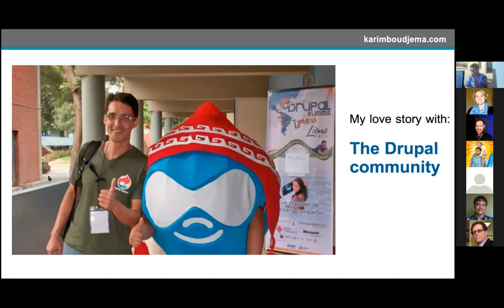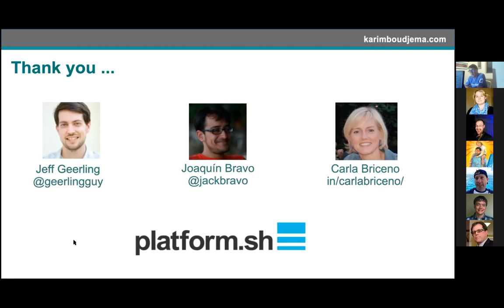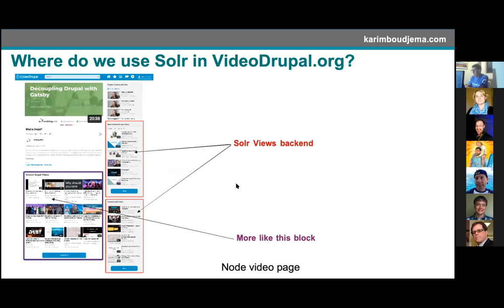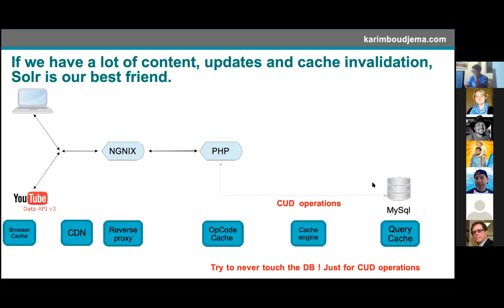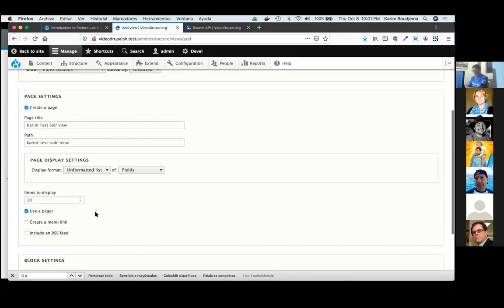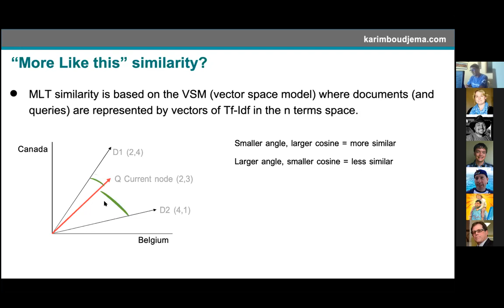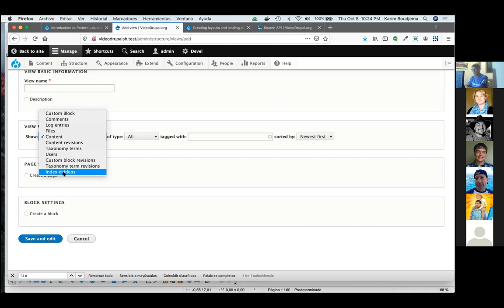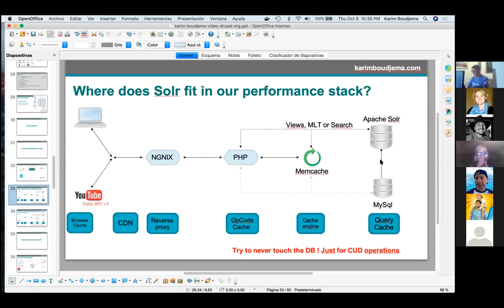San Francisco Drupal Users Group (SFDUG) - October 8, 2020 - Solr in Drupal 8/9: a real live example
Solr in Drupal 8/9: a real live example
In this session we will talk about how we used Apache Solr as a search and views backend in a real live example: videodrupal.org, a new community website with more than 6000 drupal videos that aims to be a central point to quickly find Drupal videos and help new comers or advanced Drupal users to learn Drupal smoothly and effortlessly.

About the speaker:
Karim Boudjema has been a Drupal backend developer for more than 10 years.
Most of his work has been focused on the media industry, he's developed large Drupal websites such as major newspapers sites or marketplaces with hundreds of thousands of nodes and millions of visitors each month.

Kanopi Studios - They design, build and support websites for clients who want to make a positive impact.